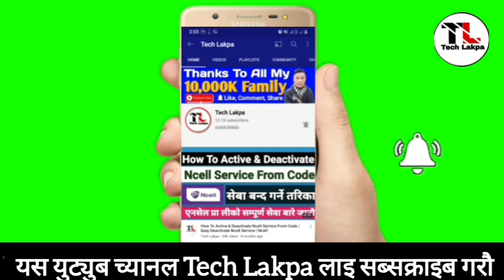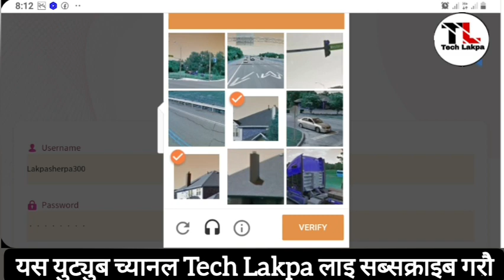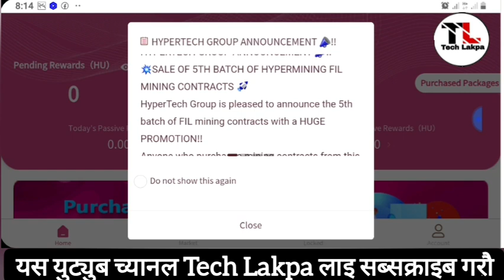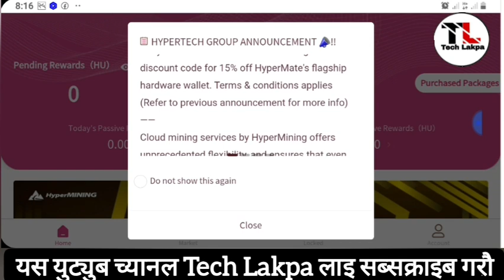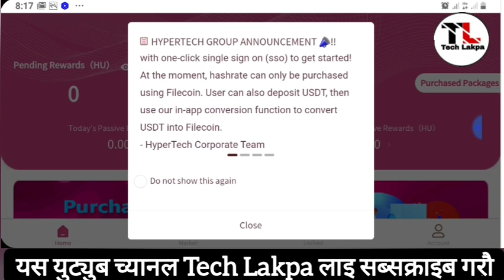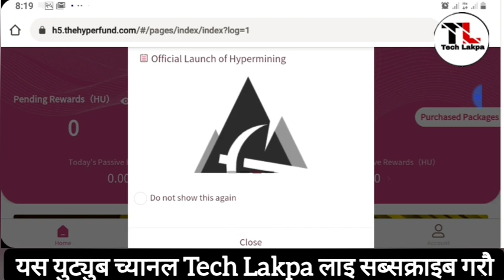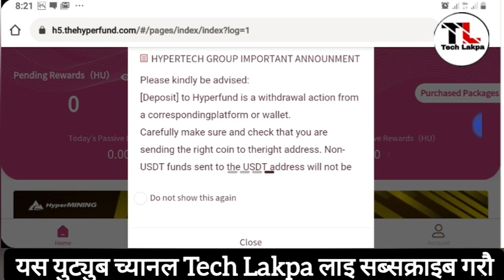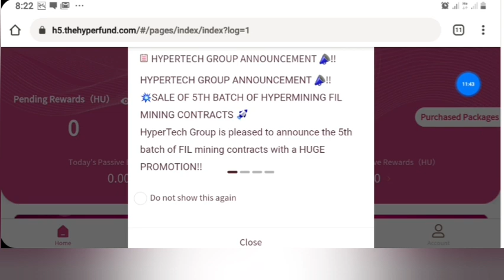Hyperfund Global In Nepali | Business Updates !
Hello Tapaile Nepal ma ghar batai Online Business garera Earning garna saknu hunxa . Hyperfund best Business Plan Aako xa. Hyperfund Global Business In Nepali 4 Business Updates.

Cover Topics
hyperfund global,
hyperfund global nepali,
hyperfund global presentation,
hyperfund global hindi,
hyperfund nepali,
hyperfund global nepal,
hyperfund 101,
hyperfund global presentation nepali,
hyperfund app,
hyperfund account,
hyperfund app for iphone,
hyperfund amo,
hyperfund app ios,
hyperfund amazon prime,
hyperfund about,
hyperfund business,
hyperfund business plan,
hyperfund back office,
hyperfund back office training,
hyperfund binance,
hyperfund bitcoin beauty,
hyperfund bitcoin beautee,
hyperfund blockchain,
hyperfund compound,
hyperfund card,
hyperfund capital,
hyperfund compensation plan,
hyperfund ceo,
hyperfund calculator,
hyperfund cryptocurrency,
hyperfund comp plan,
hyperfund deposit,
hyperfund due diligence,
hyperfund dubai,
hyperfund debit card,
hyperfund documentary,
hyperfund deutsch,
superfund documentary,
hyperfund defi,
hyperfund english,
hyperfund explained,
hyperfund español,
hyperfund exchange,
hyperfund ecosystem,
hyperfund excel,
hyperfund expert,
hyperfund email error,
hyperfund for beginners,
hyperfund fake,
hyperfund fca,
hyperfund funnel,
hyperfund facebook,
hyperfund for ios,
hyperfund future,
hyperfund feedback,
hyperfund global withdrawal,
hyperfund global app,
hyperfund hindi,
hyperfund how to withdraw,
hyperfund how to withdraw money,
hyperfund how to deposit,
hyperfund how to use,
hyperfund how it works,
hyperfund how to fund your account,
hyperfund how to rebuy,
hyperfund in nepali,
hyperfund in hindi,
hyperfund introduction,
hyperfund investment,
hyperfund india,
hyperfund invitation code,
hyperfund ita,
hyperfund ivica,
hyperfund join,
tami jackson hyperfund,
gary joe hyperfund,
jayden wei hyperfund,
jesse singh hyperfund,
hyperfund kalpesh,
hyperfund keith williams,
hyperfund kalpesh patel hindi,
kalpesh patel hyperfund part 2,
hyperfund kifizetés,
hyperfund kalpesh patel,
hyperfund legit,
hyperfund login,
hyperfund latest,
hyperfund live,
hyperfine levels,
hyperfund latest news,
hyperfund link,
sam lee hyperfund,
hyperfund mlm,
hyperfund magyar,
hyperfund merge,
hyperfund membership,
hyperfund marsh mall,
hyperfund millionaire,
hyper fund me deposit kaise kare,
hyperfund mof,
hyperfund news,
hyperfund nepali presentation,
hyperfund new app,
hyperfund network,
hyperfund nigeria,
hyperfund offset,
hyperfund overview,
hyperfund official,
hyperfund overview with bitcoin beautee,
hyperfund opportunity,
hyperfund owners,
hyperfund opinioni,
hyperfund offset account,
hyperfund presentation,
hyperfund presentation in nepali,
hyperfund plan,
hyperfund passive income,
hyperfund plan in hindi,
hyperfund pyramid scheme,

THANKS FOR SHUPPORTING ...

About : Tech Lakpa is a YouTube Channel, Where You Will find Technological Videos In Nepali, New Video is Posted Everyday :)

Unauthorized Downloading And Uploading on YouTube Channel is Strictly Prohibited 🚫 and Will Attract Punitive Measures from Tech Lakpa. Embedding to a website is allowed✔✔.Thanks for Visiting in our Channel Tech Lakpa .

Tech Lakpa From Dhangadhi Kailali Nepal !